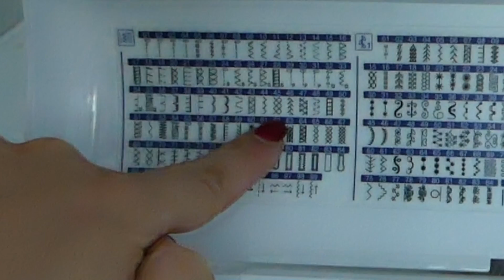Riss in der Hose einfach flicken bzw. reparieren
Deine Hose hat einen Riss und zwar an einer Stelle, wo er nicht als Mode erklärt werden kann? Kein Problem, das kann man reparieren und wieder flicken. Ich zeige Dir hier Schritt für Schritt wie es geht und am Ende auch noch ganz hübsch aussieht._

Management CraSy
C/O Wissenbach Digital
Marie-Curie-Straße 8
D - 79539 Lörrach
Vertreten durch:
Sylvie Rasch
wie oben